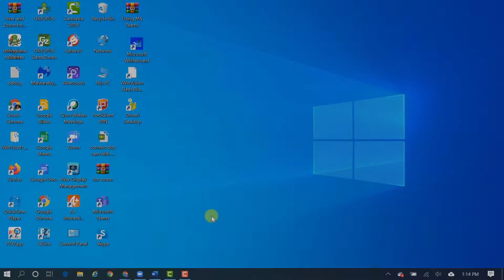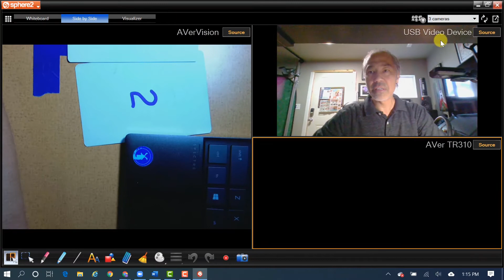Using Multiple Cameras with Sphere2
Sphere2 Doc Cam Software
Now with the NEW Class Student Engagement Feature! Unprecedented visual engagement combined with interactive content development and student collaboration!